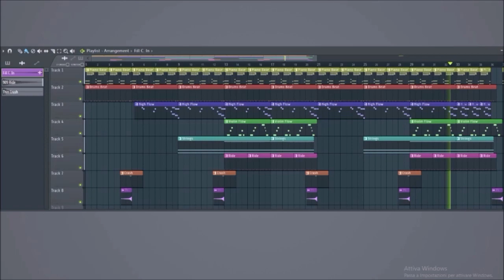G-Unit - "Poppin' Them Thangs" Instrumental - Delta Light ft. Fl Studio Trial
Spero che vi piaccia questa lezza composizione che avevo voglia di fare sta sera, saluto il mio bro Ragnacock e il mio ViewsMaker, Mammut Raresut.

Buona visione, Delta